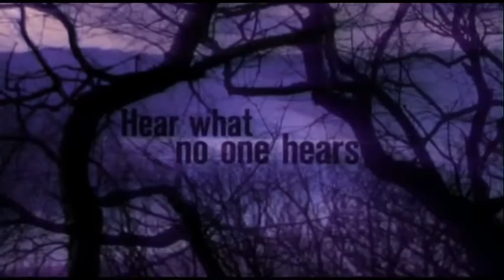El Secreto de la Mansión (2008)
El Secreto de la Mansión

Director: Anthony Hickox
Joan Plowright, Natalie Press, Tamsin Egerton, Hugh Bonneville

Una economista de éxito en Wall Street regresa a Inglaterra con su nuevo marido y su hijo de cinco años de edad. Pero su cambio de vida juntos se convierte en una pesadilla cuando se instalan en una casa de campo que esconde un secreto terrible.